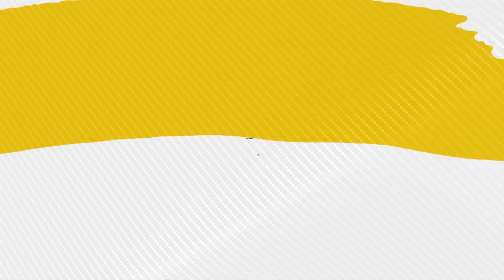Zico dá recado a atletas dos Jogos Rio 2016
SOMOS TODOS BRASIL - 06.07.16: O ex-jogador Zico manda recado aos esportistas que participarão dos Jogos Olímpicos e Paralímpicos Rio 2016.